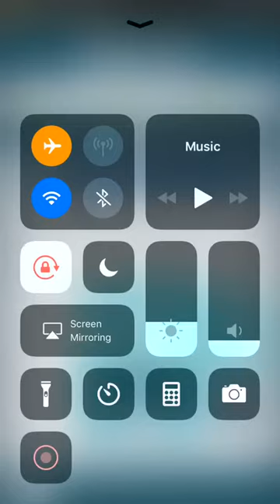Worchy! Pics Gameplay